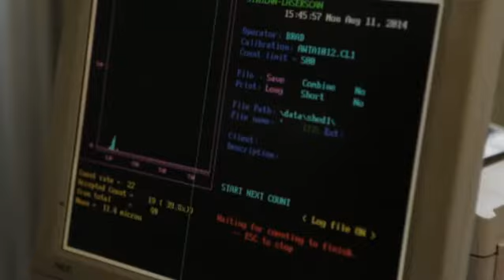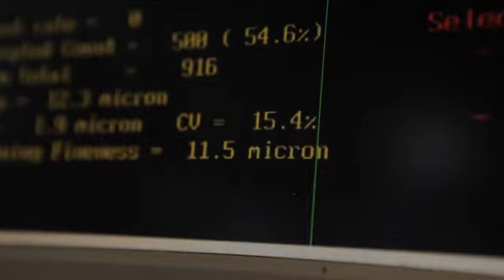Loro Piana The Gift of Kings